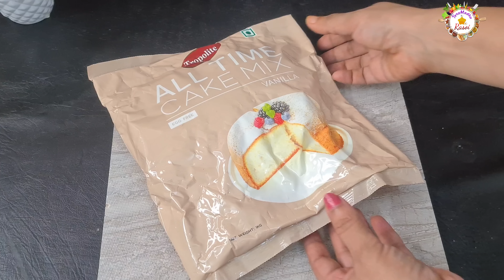Customer को cake में Fondant ,chocolate नहीं चाहिए demand Theme cake की .कमर दुख गई पर बना ही लिया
Homemade premix Redvelvet

Agaro Utensils

For more recipes related topP baking, theme cake, gel cake, cake decoration ideas,  fondant, whipped cream,  etc on my channel please check playlist below:-

Cake का Order मिला, perfect whipped cream recipe, whipping cream, whipped cream rose kaise bnaye, sasta cake material shop, cake material shop, order kaise milega, pineapple cake recipe, chocolate cake recipe